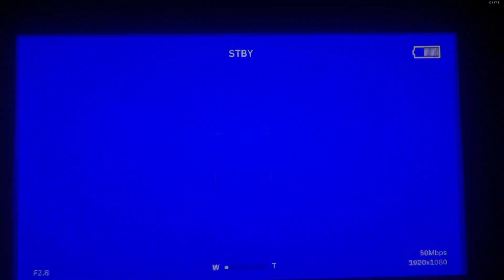I am the new Jesus [Outlast 2 Pt 12]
Why does every game want someone to be crucified? Like wtf man.

Outro Art: @Rebeellls on twitter